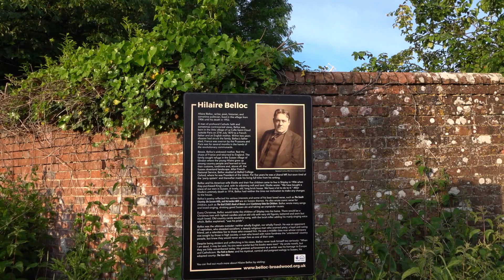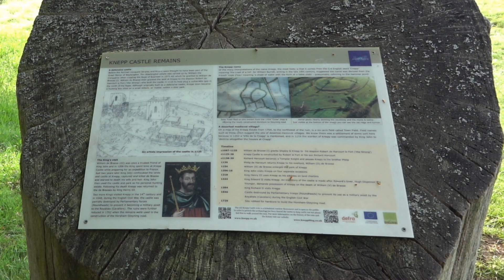An early summer walk around Shipley and Knepp Estate, West Sussex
Join us on an early summer walk in the countryside of an area of West Sussex that many drive through but few stop.  We start and end our walk near the beautiful Shipley Mill.

We made our way east, via footpaths and country lanes, toward the remains of Knepp Castle and the grounds of the Knepp Estate.

Within the grounds of the estate we encountered a herd of cows, a stunning fallow deer, and enjoyed the array of bird song at the lake, with bird song being a feature throughout the entire walk.

Returning to the lovely hamlet of Shipley, we took a walk around the 12 century Norman Church of St Mary The Virgin.

We hope you enjoyed watching as much as we enjoyed walking.

John & Diana